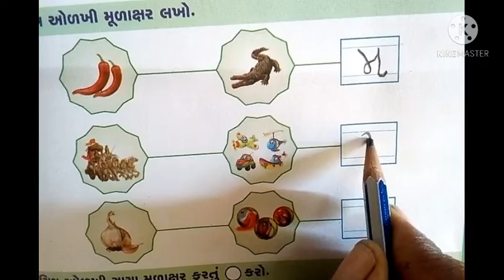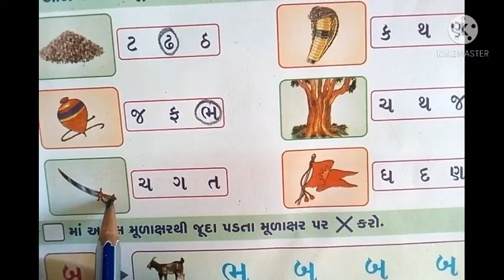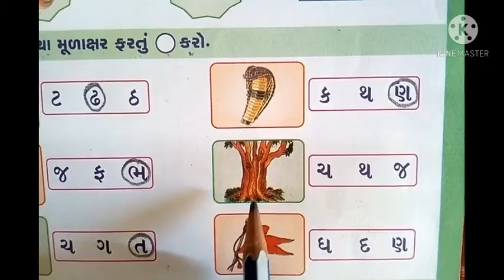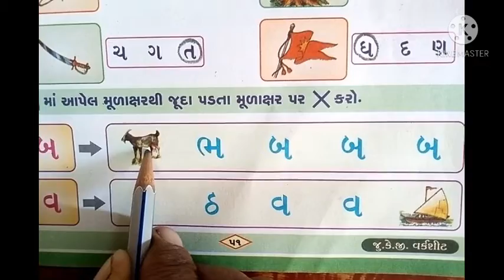ધોરણ:જુ.કે.જી, વિષય: ગુજરાતી ( વર્કશીટ) ભાગ-૧